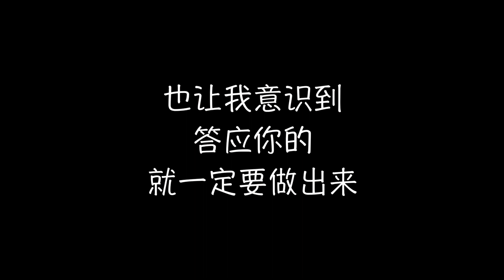【乔治来啦】UNSW, U Never Sleep Well 在「新南威尔士大学」你真的会睡不好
UNSW 是我的母校
UNSW 期末别想睡好
我喜欢让自己忙起来的感觉
从中可以找到 奋斗的意义
这也是我站在这里的原因